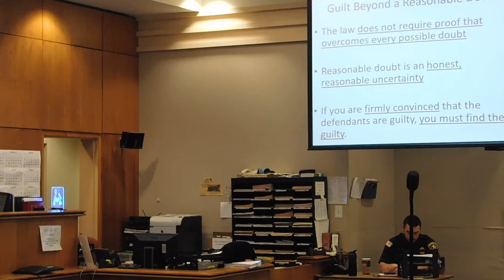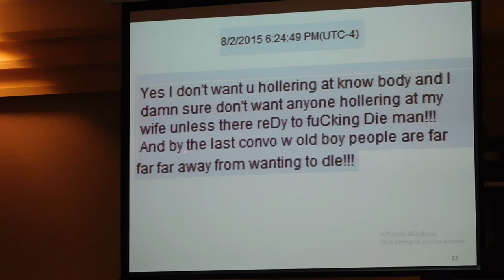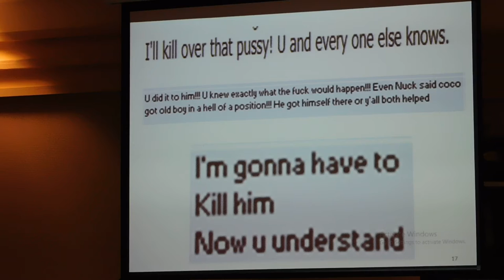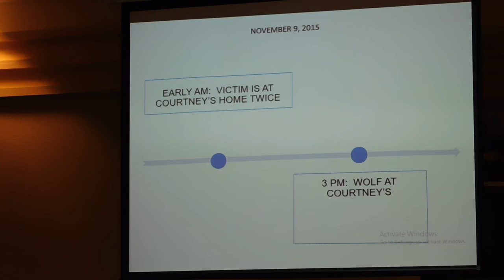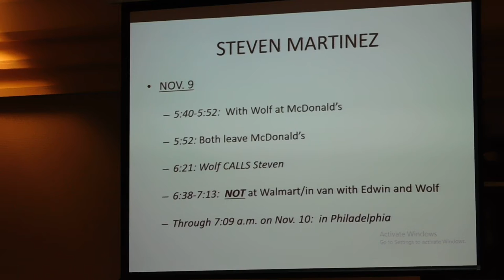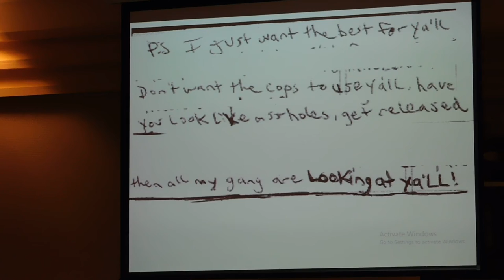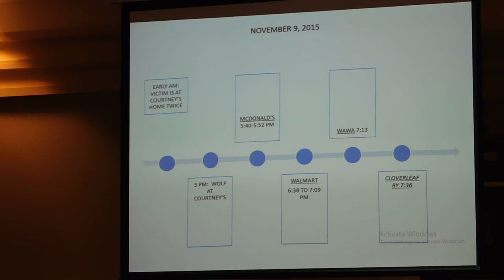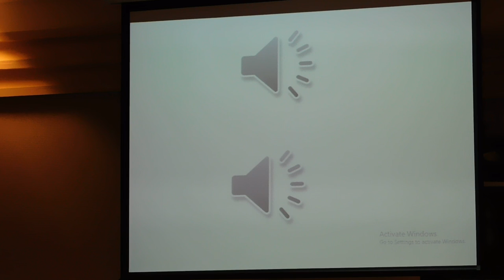Michael Black murder trial - closing - Part A - Rick McKelvey for the state - closing arguments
Dennis Munoz is accused of killing Michael Black on 9 Nov 2015 - His cousin Edwin Velazquez is accused of being an accomplice to murder -

Assistant Prosecutor Rick McKelvey makes his closing arguments on behalf of the   state -

First of three parts -

Video by Charly Jones - Visible Justice -

Trial was in the Atlantic County Superior Court - 4997 Unami Boulevard - Mays Landing - Atlantic County - New Jersey - Judge was Bernard DeLury Jr -

recorded on Thu 18 April 2019 at 1:43 pm EST
raw = DSCN 1006